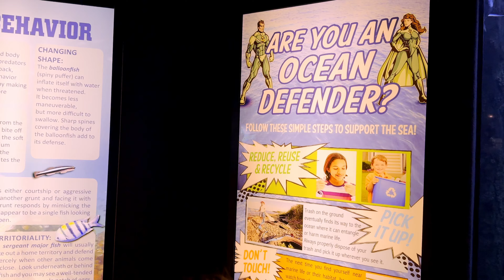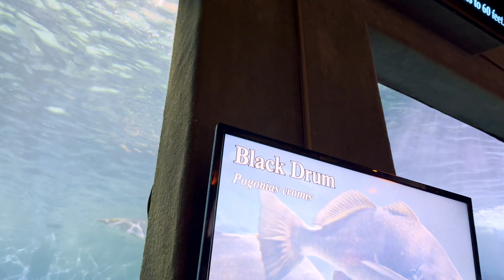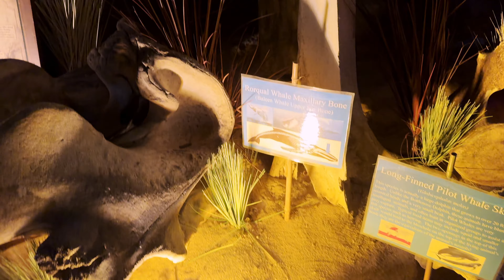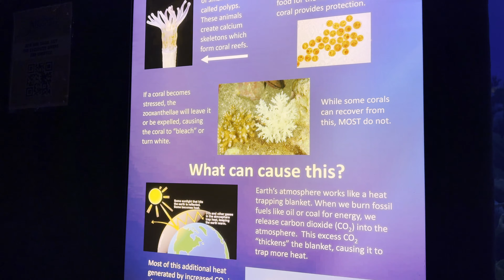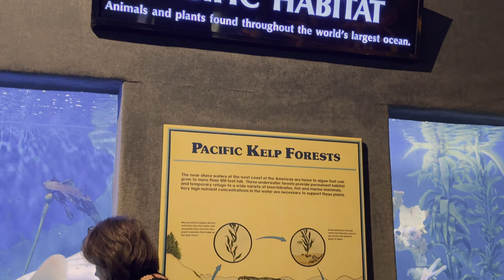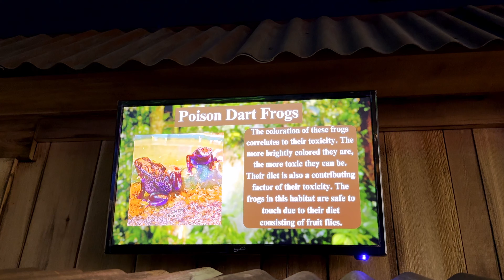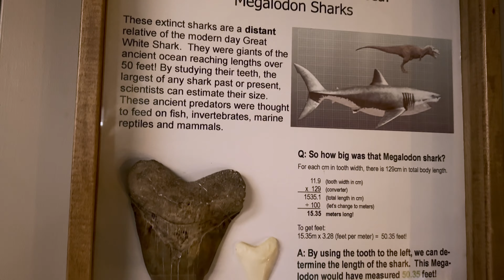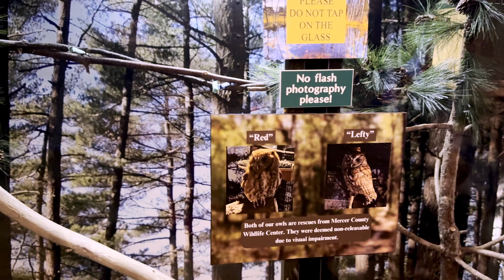A Day at the AQUARIUM | Jenkinson’s Point Pleasant Beach Boardwalk NJ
Tessa’s Toybox

Jenkinson's Aquarium is located at 300 Ocean Ave, Point Pleasant Beach, New Jersey. It features exhibits such as Atlantic and Pacific sharks, coral reefs, African penguins, alligators, and Atlantic and Pacific harbor seals.

Jenkinson’s Aquarium is a privately owned facility located on the boardwalk in Point Pleasant Beach, NJ.
Opening in June of 1991, Jenkinson’s Aquarium has proven to be a valuable educational and recreational resource, as evidenced by its growing popularity. The aquarium is dedicated to educating the public on all aspects of marine life and conservation. Each exhibit is designed to promote awareness of the animals, their habitats and conservation.

Exhibits such as Atlantic sharks, Pacific sharks, coral reefs, penguins, and seals give you the opportunity to get up close to animals from around the globe. Another attraction, the touch tank, allows visitors to touch live animals ranging from a sea star to a sting ray!

In addition to the educational exhibits, the aquarium offers workshops for children of all ages, as well as professional development workshops for teachers and group tours for schools and scout groups. Groups are provided a general tour of the building and can choose between a number of Focus Programs that will highlight a chosen topic. If your group is unable to make it to the aquarium, we can come to you through our Outreach Program. If you are looking for somewhere special to have your child’s birthday party, the aquarium is just the place. We offer a Perky the Penguin Birthday Party for children turning four years or older. The aquarium is also available for evening functions such as wedding receptions, corporate parties or business meetings. For those who wish to volunteer their time, Jenkinson’s Aquarium has an extensive volunteer program for those over the age of sixteen. The aquarium staff, including volunteers, participate in many community programs including Adopt-a-Highway and NJ Community Water Watch.